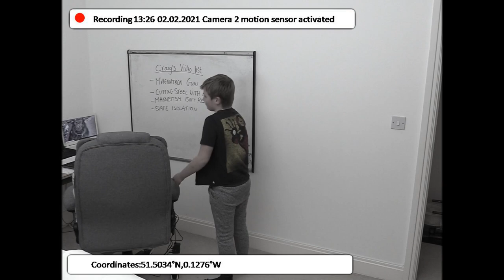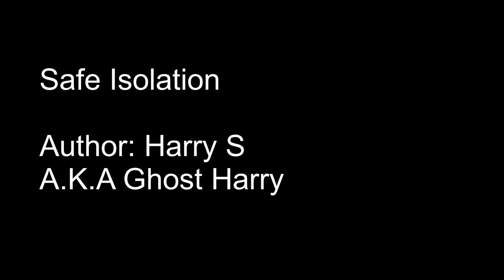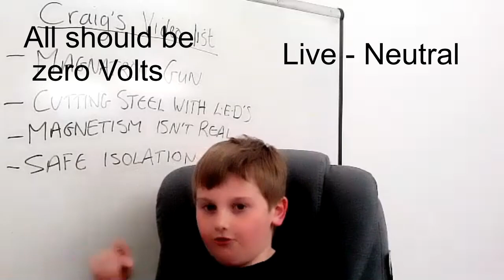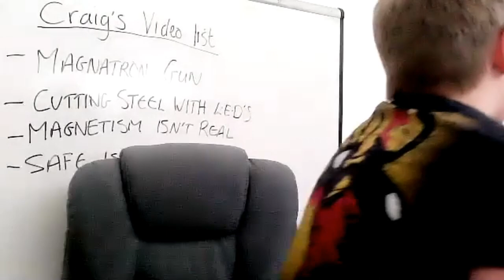Safe Isolation explained by a 9 year old.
It is shocking how many electricians still are not safely isolating! In this video, which can help with any city and guilds electrical qualification such as 2365, 5357, 2357, 2391, 2396 etc or any other E.A.L equivalent. Here a 9 year old explains the simple safe isolation procedure. Obviously the risks may be greater in other scenarios and further measures may need to be assessed. But, this is a great, simple procedure that is targeted at the domestic market more. Even Harry knows the importance of it and was baffled when I told him that most people chance it!
It's is important to have the right kit and please consider the following manufacturer